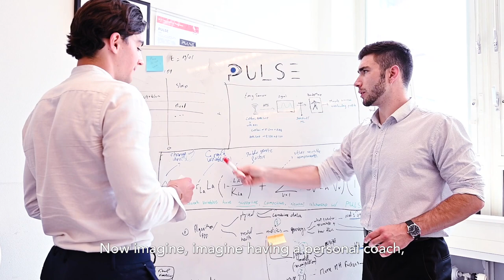Pre-finalist of the Amsterdam Science & Innovation Award Pulse Sport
Pulse Sport: App-connected sportswear allowing athletes to monitor their body & mind, to maximise performance & avoid over-training.

Vote Siwan Aberkane and Pulse Sport team to the finals.